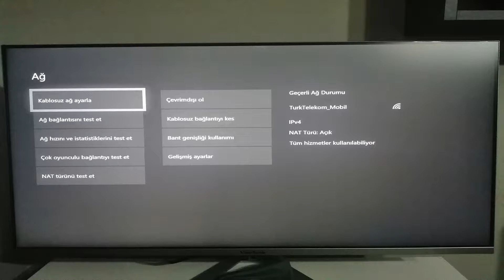4G LTE PORTABLE MODEM ONLİNE GAMING XBOX ONE X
MODEM : ZYXEL WAH 7601
TURKTELEKOM LTE SIM CART
GAME PLATFORM XBOX ONE X